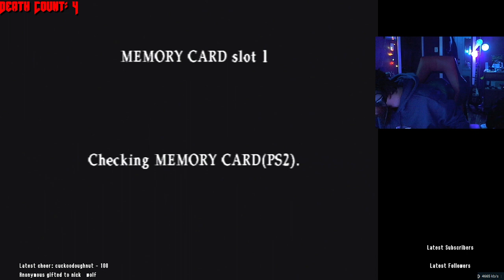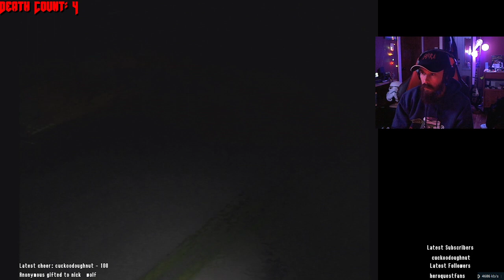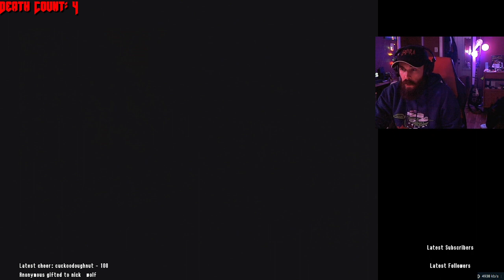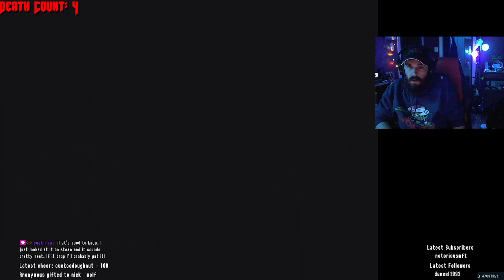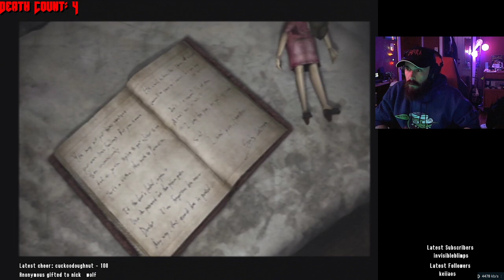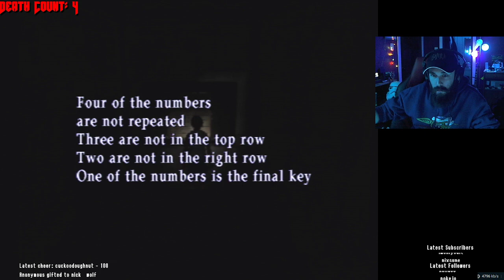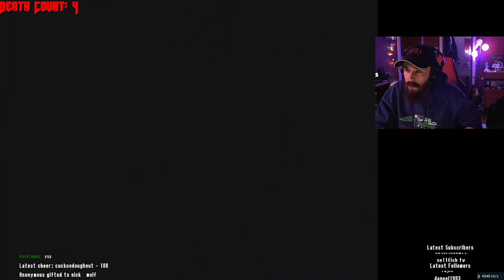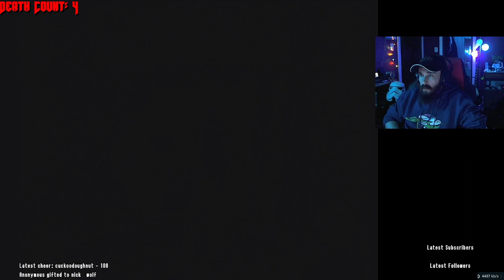Silent Hill 3 (Part 3)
Watch me as I fight this food coma -- Watch live